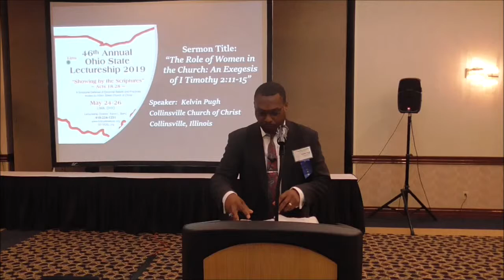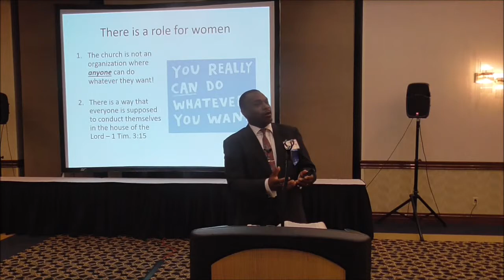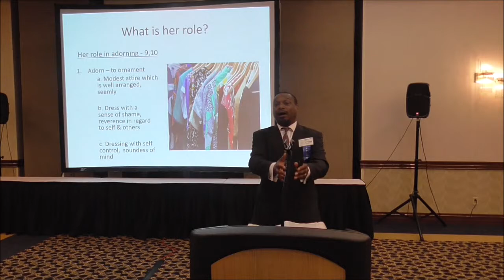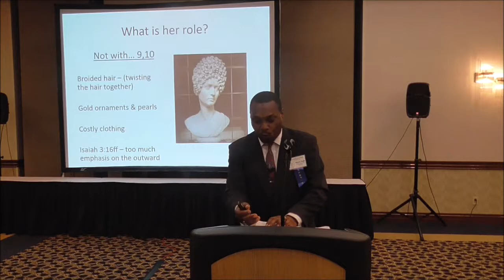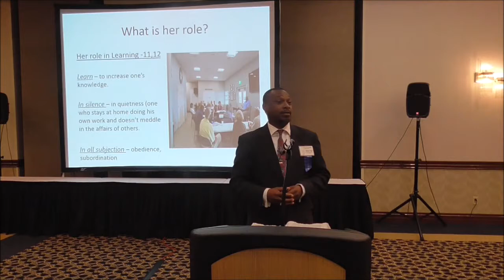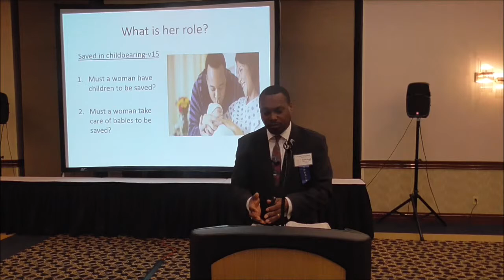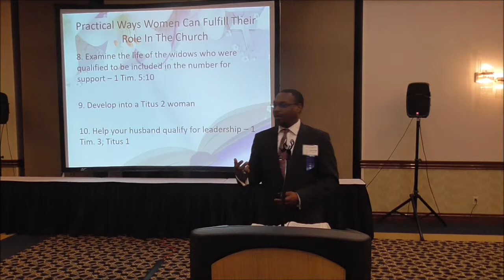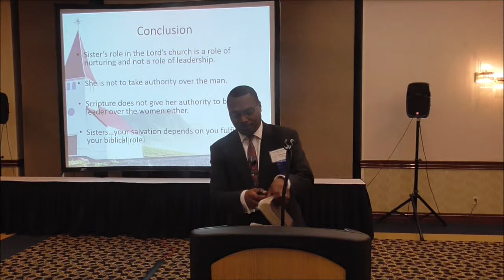Sermon: The Role Of Women in the Church-An Exegesis of 1 Tim.2:11-14 by Kelvin Pugh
Theme: "Showing By The Scriptures" A Scriptural Defense of Doctrinal Beliefs and Practices-Acts 18:28

Host Congregation: Kibby Street Church of Christ
428  East Kibby Street Lima, Ohio
Evangelist: Kevin L Berry
Shepherds: John Barcus and Bill Dunbar